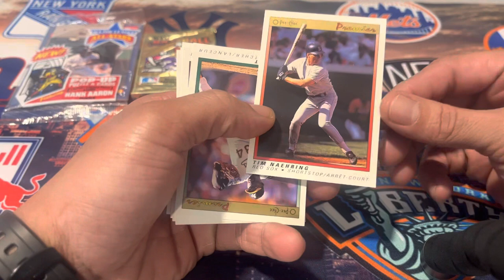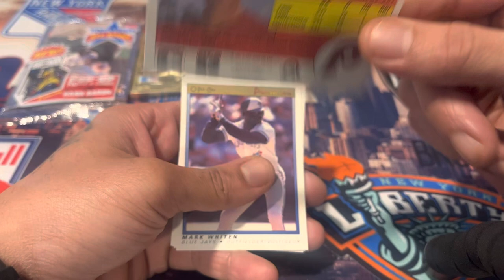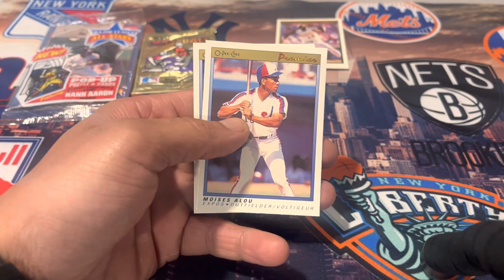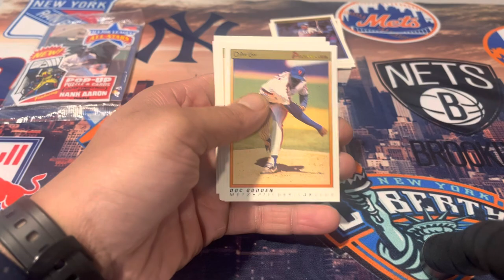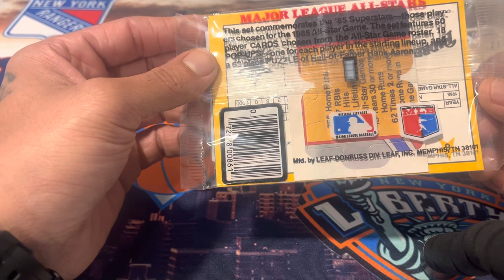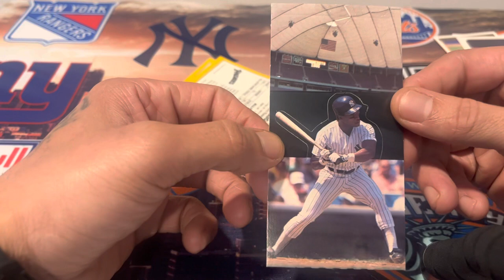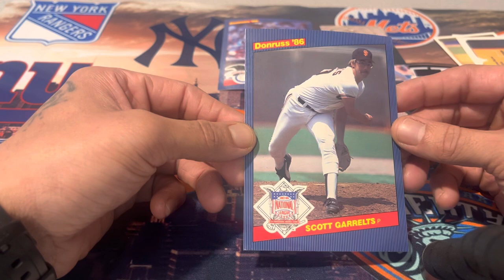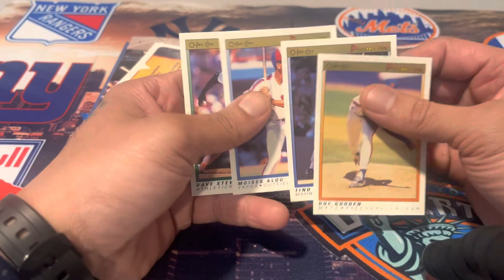Oddball pack opening 1991 O-Pee-Chee ⚾️ and 1986 Donruss Major league All-Star Pop up Puzzle / Card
Opening 2 packs of O-Pee-Chee 1991 baseball and a 1986 Donruss major league all stars pop up puzzle and card pack